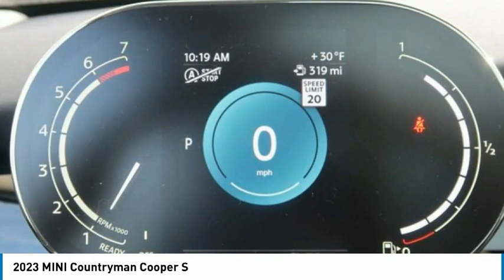2023 MINI Countryman M12331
2023 MINI Countryman Cooper S

Pick up this MELT SILV 3 MET 2023 MINI Countryman, available today at Dreyer & Reinbold MINI. This could be the one you've been searching for.